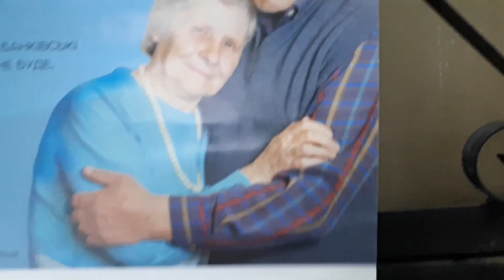ОПЯТЬ 🤔🤥💌ОБИДЕЛИ ПЕНСИОНЕРОВ/ КТО ВИНОВАТ В ЭТОЙ СИТУАЦИИ?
Я СЕЙЧАС В ПЛОТНУЮ ЗАНИМАЮСЬ ЭТИМ ВОРПРОСОМ,А КАК БЫТЬ ЛЮДЯМ У КОГО НЕТ РОДСТВЕНИКОВ-И КОТОРЫЕ В ОПРЕДЕЛЕННЫЕ ДНИ ЖДУТ ПОЧТАЛЬОНА КАК МАННУ НЕБЕСНУЮ!МОЕ МНЕНИЕ-ЕСЛИ СОЗДАЛАСЬ ТАКАЯ СИТУАЦИЯ-АДМИНИСТРАЦИЯ ДОЛЖНА РЕШИТЬ ВОПРОС ИЛИ САМИ ДОЛЖНЫ РАЗНЕСТИ ДЕНЬГИ  ПОКА ИДУТ ВЫПЛАТЫ!А КАК ДУМАЕТЕ ВЫ???А КОМ ТОЛЬКО НАРОСТАЕТ-ВЕДЬ ВЫДАЧА ДЕНЕГ У КАЖДОГО УЧАСТКА В СВОЙ ДЕНЬ...